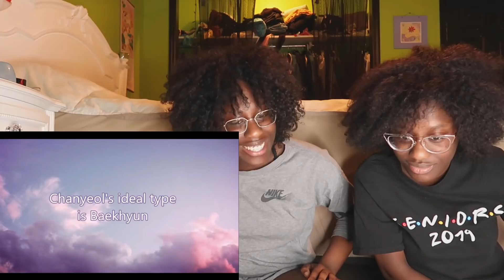CHANBAEK is real - Analysis 2020 (PART 1) | REACTION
nah this one is gonna get real